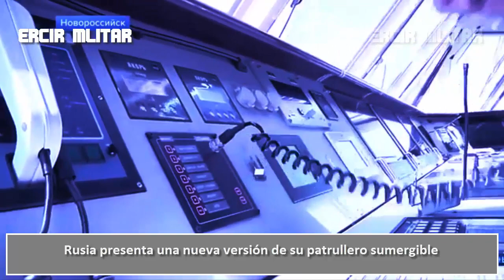Rusia presenta una nueva versión de su patrullero sumergible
Rusia presenta la segunda versión de su buque de patrulla sumergible fronterizo y de alta mar (BOSS), que combina las ventajas de un submarino y de un buque de patrulla de superficie.
Esta versión está armada al máximo con cañones automáticos, dos lanzadores de misiles guiados y cuatro tubos lanzatorpedos de 324 milímetros. Semejante paquete de armas convierte al BOSS en un enemigo formidable incluso para buques mucho más grandes.
La Oficina de Diseño Rubin se encuentra entre los líderes mundiales en el diseño de submarinos nucleares y convencionales y es la mayor empresa de ingeniería naval que presta servicios de diseño en Rusia.
¡Si te gusto el video compártelo!